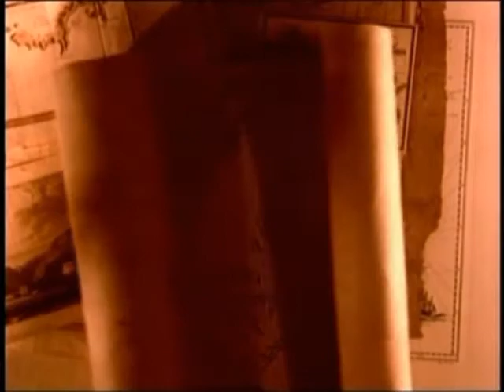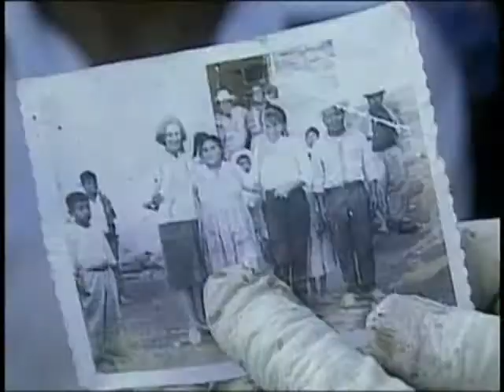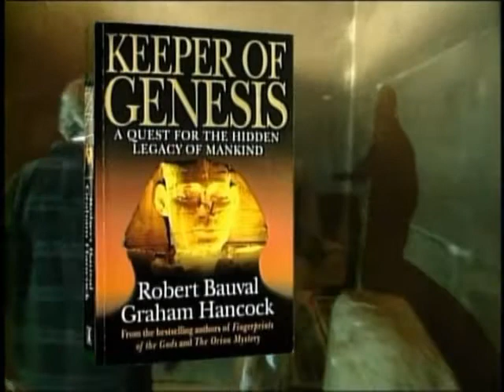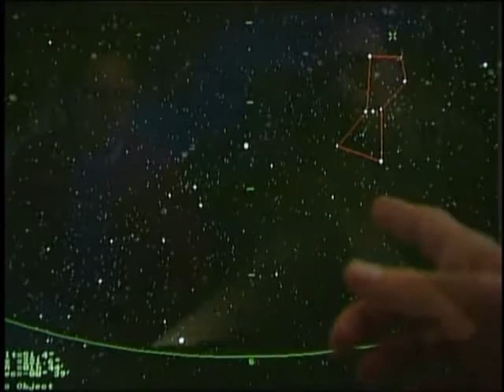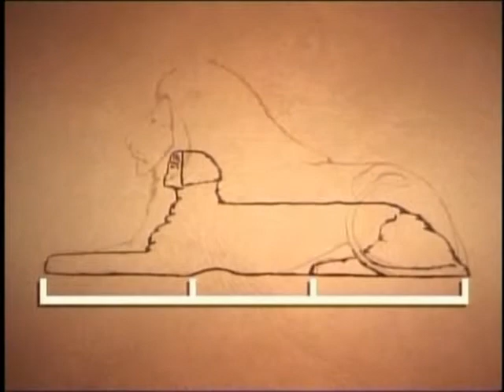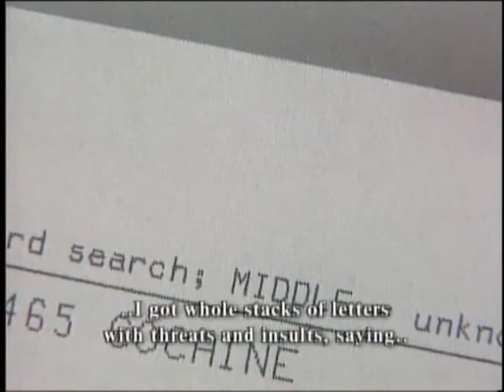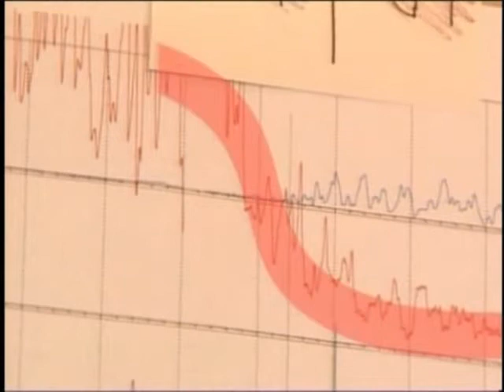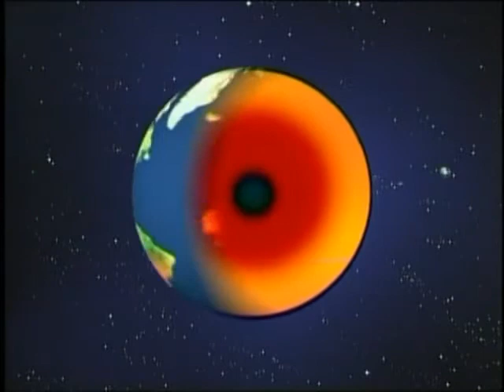Misterios del Pasado - (El Diluvio, en busca de la Atlantida) Documentales TV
A lo largo del documental conoceremos la leyenda de la Atlántida y los antecedentes de la investigación. A partir de la descripción de Platón, los arqueólogos identifican las características más peculiares de la ciudad desaparecida, al tiempo que tratan de comprobar si otras ciudades de la antigüedad cumplen o no los criterios que permitirían demostrar que la Atlántida existió de verdad y que habría sucumbido súbitamente a causa de un fuerte tsunami, que habría arrasado sus costas llevándose todo a su paso.

Según las teorías expuestas por Richard Freund, los supervivientes del tsunami se habría re-establecido en zonas más interiores, de lo que son hoy las provincias de Cádiz, Sevilla y Badajoz, dónde “En busca de la Atlántida” visita el yacimiento arqueológico de Cancho Roano, entre cuyos restos aparecen de nuevo los círculos concéntricos y formas que podrían relacionarlo con la mítica Atlántida.
“En busca de la Atlántida” ha contado con la participación de dos investigadores de la Universidad de Huelva: el arqueólogo e historiador Claudio Lozano, y el doctor en Geología y especialista en geografía Juan Antonio Morales. Ambos han contribuido con sus explicaciones a tratar de arrojar algo de luz sobre este misterio, aunque sin aventurarse a hacer conclusiones definitivas sobre la existencia de la Atlántida.